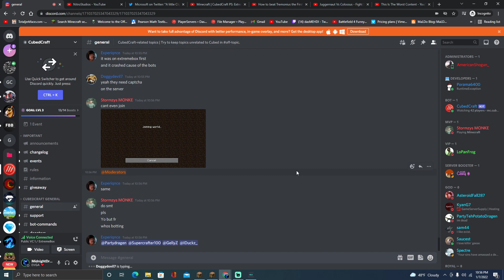Minecraft | CubedCraft Getting Botted in 2022, Nice.